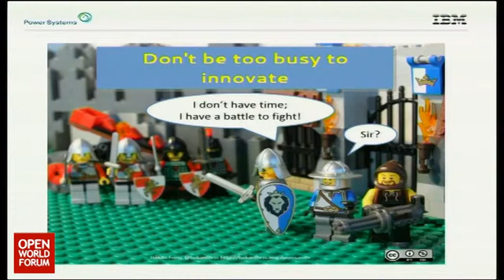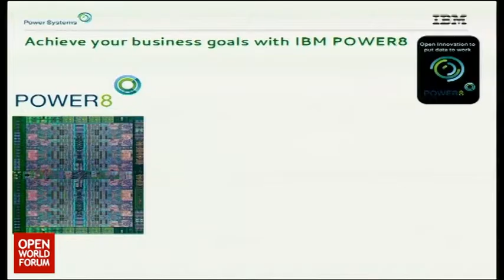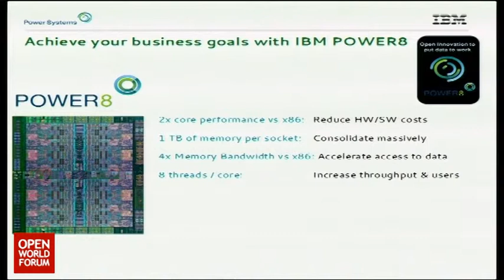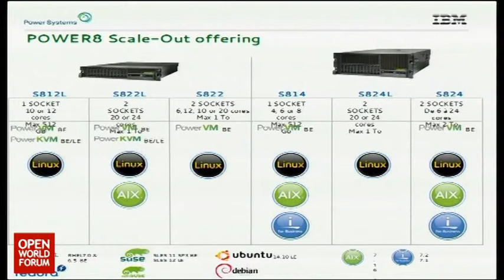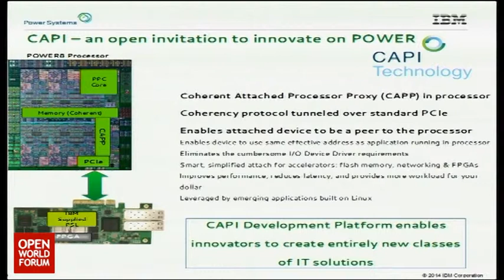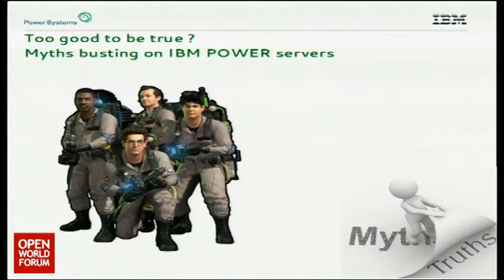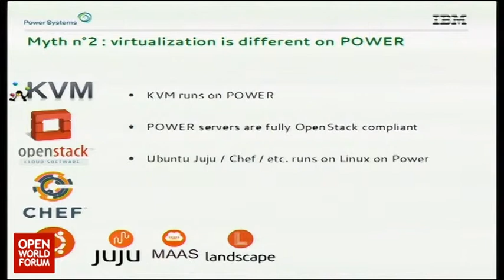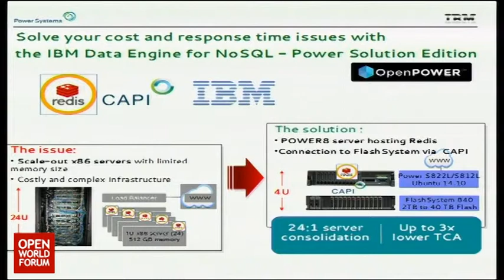OWF14 - Intervention de Thibaud Besson - IBM POWER Systems Specialist, IBM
The time for Linux on Power is now

Thibaud Besson (IBM POWER Systems Specialist, IBM)

IBM POWER8 processor is the fastest available on the market, redefining Open Source performance. With this amazing processor, IBM and members of the OpenPower Foundation design innovative and cost-effective systems, delivering the infrastructure of choice for the most demanding workloads, in terms of throughput, scalability and reliability.

In this talk in english, Thibaud Besson will browse the key characteristics of Power Systems, why they are the most relevant for today's challenges, both from a technical and economical standpoint. Finally, we will review the possibilities you have to get your hands on one of these outstanding plateforms for your Open Source applications.